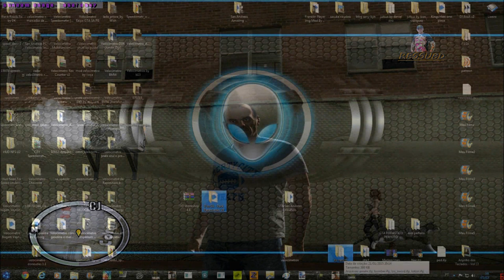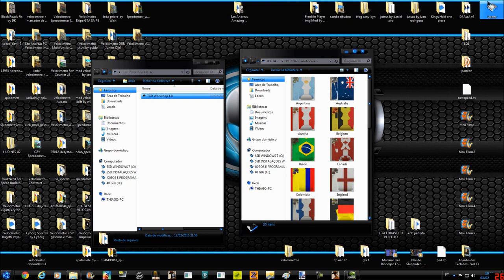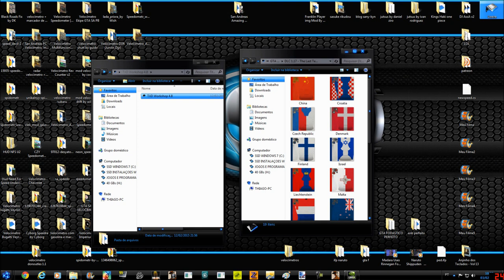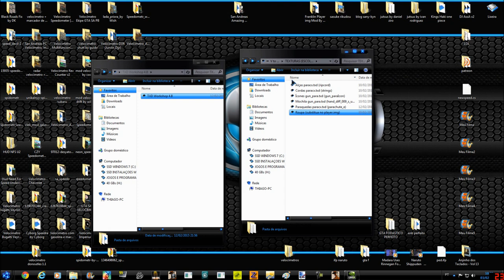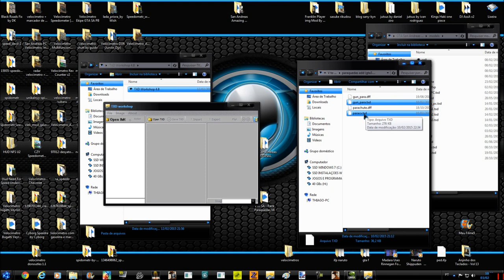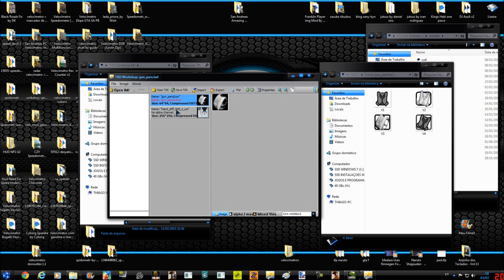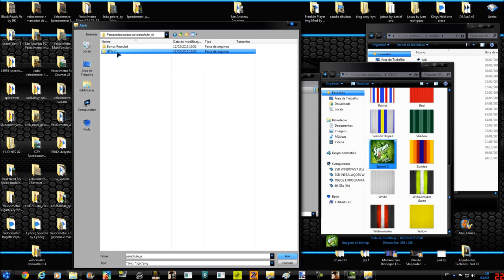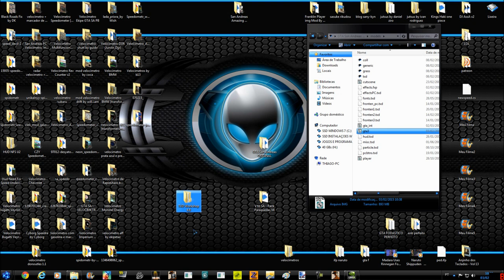GTA ONLINE DLC V4 PACK DE PARAQUEDAS DE GTA V PARA GTA SA By YHDF FULL HD 1080p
Autores do Pack V4:
YHDF: Maior parte do mod
Cesar Tun: Modelo e algumas texturas.
ManuelitoX: Sprunk
Fernando_egm: Algumas Texturas do pack de 1.16 e todas do 1.17 MK47
Parachute Fast Performance: ZAZ
Parachute Smoke Effect: hellya2011
Correção de animação de queda: ?
Paraquedas infinito: ?

GTA DLC